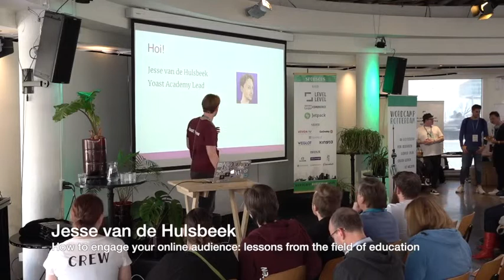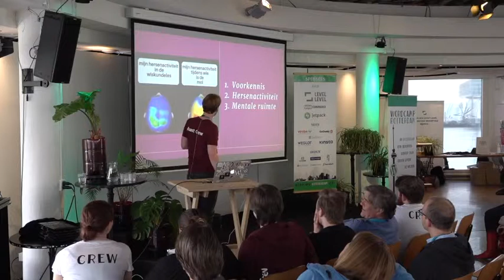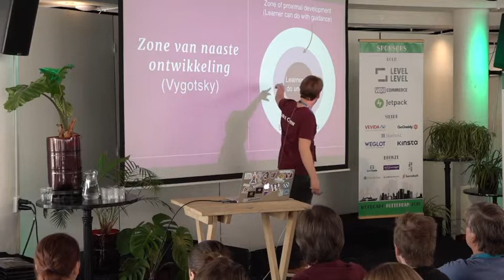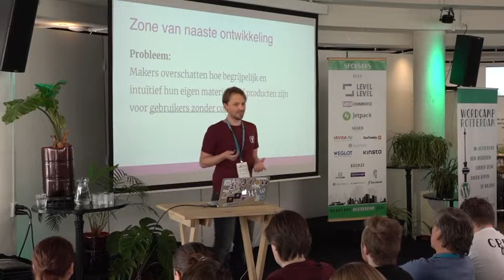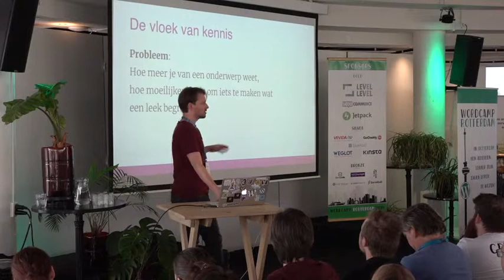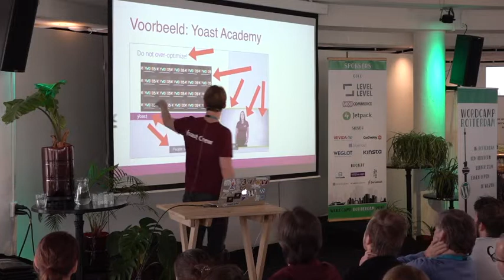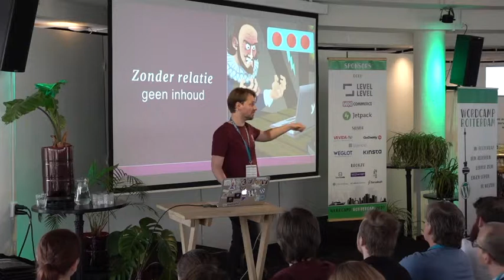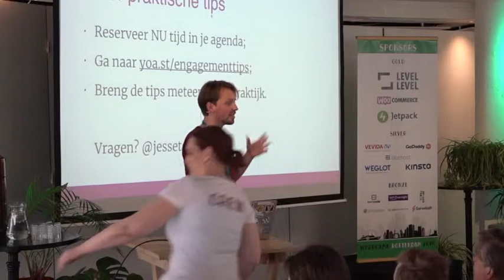Jesse van Hulsbeek: Hoe houd je je online publiek betrokken?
Of je gebruikers nu je pagina’s lezen, je product gebruiken, of door je website navigeren: er is één gouden regel. Wat je maakt moet helder en begrijpelijk zijn voor je publiek. Dit klinkt simpel, maar blijkt in de praktijk verrassend lastig. Gebruikers worden afgeleid. Haken af op moeilijke woorden of vakjargon. Raken gefrustreerd door functionaliteiten die niet intuïtief zijn. En geven het op. Vaak heeft dit te maken met de manier waarop mensen omgaan met nieuwe informatie.
In deze presentatie laat ik zien hoe we leren en informatie verwerken, zodat jij het gat tussen jou en je gebruikers kunt dichten. We bekijken wat wij bij Yoast hebben gedaan om onze producten duidelijker en bruikbaarder te maken. En je krijgt veel praktische tips die je meteen op je eigen site of product kunt toepassen.